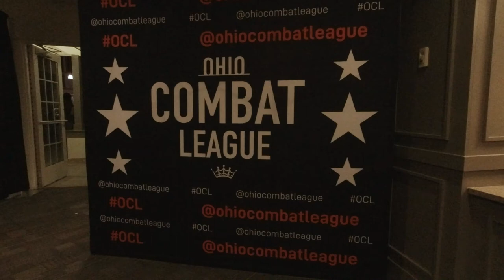Yohe Rojas - Ohio Combat League 9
Yohe Rojas picks up his 2nd professional mma victory at 1:08 in round 2 due to RNC.